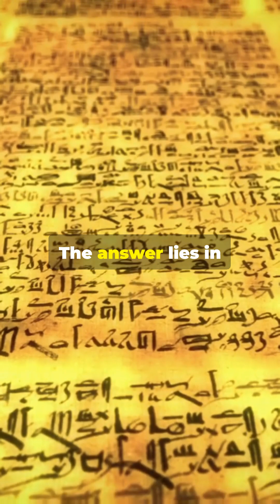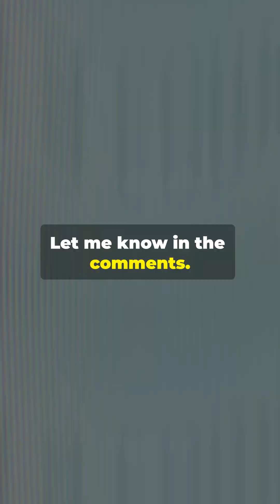Ancient INDIA’s Silk Trebuchet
Discover the untold story of Ancient India’s Urumi Trebuchet—a weapon so advanced, it used silk ropes and bamboo to launch 100kg boulders! How did ancient Indians master physics 1,500 years ago? What mathematical secrets are hidden in the Yukti Kalpataru? And why did this revolutionary weapon vanish after Islamic invasions? Dive into the mystery of India’s forgotten genius and explore how silk, bamboo, and math created a war machine ahead of its time.

Bibliography & References
"Yukti Kalpataru" – Ancient Sanskrit text detailing engineering principles, including trebuchet mechanics (specific verses on projectile motion and material science).

"Indian Warfare: An Analysis of Strategy and Technology" by Kaushik Roy – Discusses ancient Indian military innovations.

"Science and Technology in Medieval India" by A. Rahman – Explores silk-based engineering and vanished technologies.

"The Trebuchet: History, Design, and Warfare" by Paul E. Chevedden – Comparative analysis of global trebuchets, including references to Indian designs.

Research Paper: "Silk Ropes in Ancient Indian Military Technology" (Journal of South Asian History, 2018) – Examines material science behind silk’s tensile strength.

"The Delhi Sultanate: A Political and Military History" by Peter Jackson – Context on Islamic invasions and technological suppression.